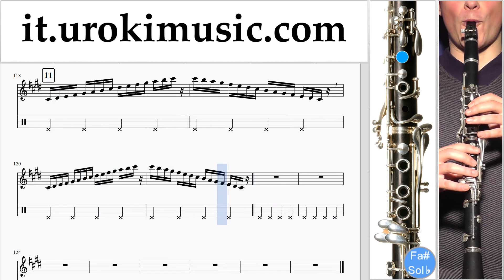Lezioni di Clarinetto Shakira Can't Remember to Forget You Parte#1 Melodia Tutorial Spartito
Lezioni di Clarinetto Shakira Can't Remember to Forget You Parte # 1. Parte # 1 contiene esercizi. Questi esercizi preparerà per la parte # 2. Melodia Tutorial Spartito Canzoni Imparare Insegnante Metodi Partiture Suonare Corso Tablature Tab